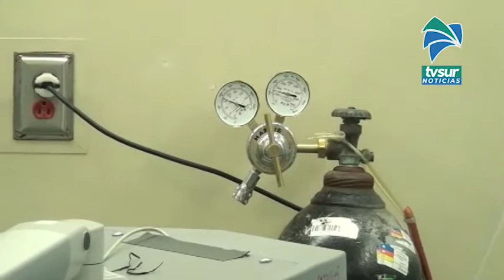14 personas fallecieron ya en la Región Brunca por Covid 19